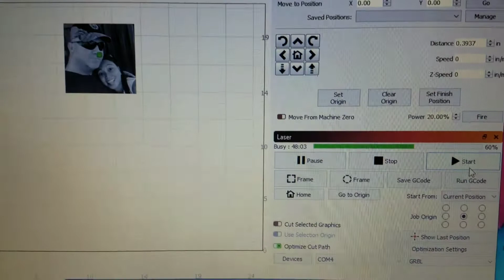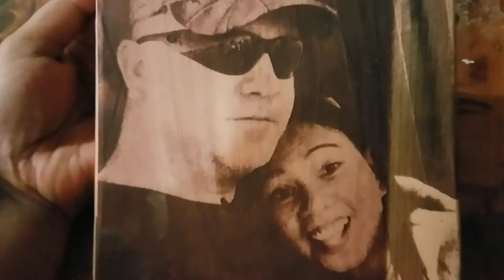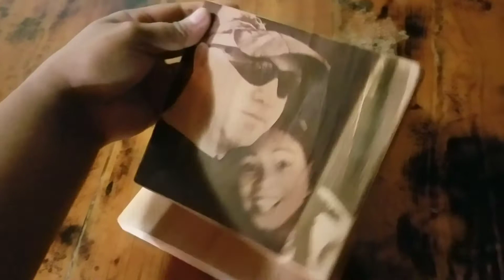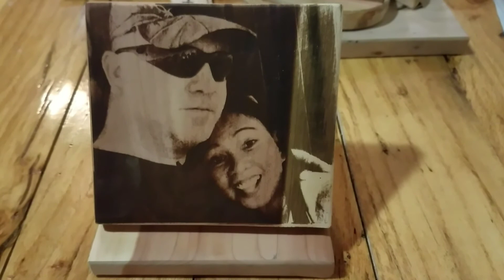how to engrave picture in the wood using laser machine.